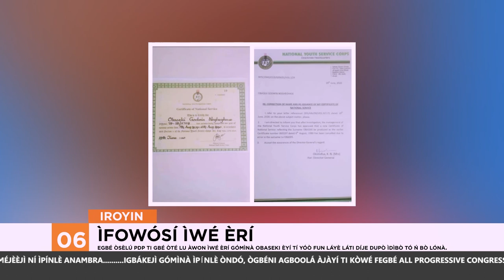Isele Omiyale Ti So Opolopo Awon Eniyan Di Alainilemo NI Ipinle Edo